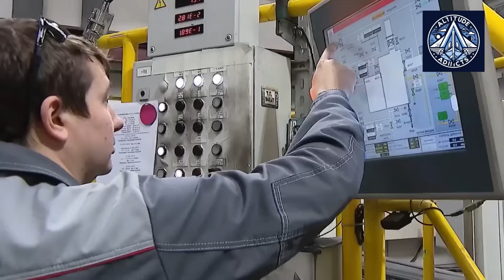Can PD-8 Engines Save Russia’s Be-200 Amphibious Plane?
The Russian Be-200 amphibious aircraft, long dependent on Ukrainian engines, might soon switch to the domestically developed PD-8 turbofan—following its successful tests on the SuperJet SJ-100. But will this upgrade solve the Be-200’s production and export challenges? We break down the timeline, hurdles, and what this means for Russia’s aviation future!